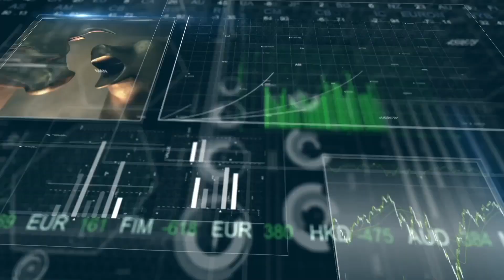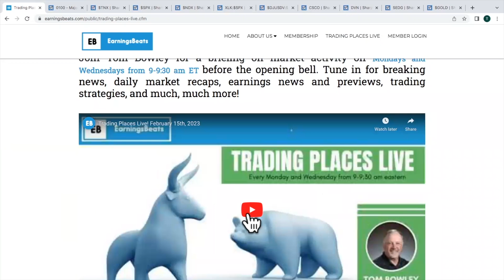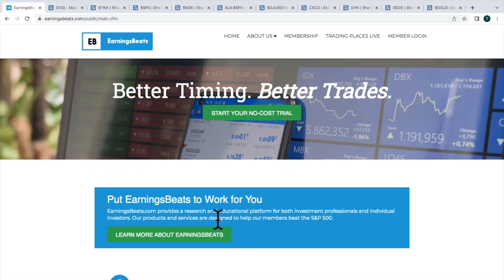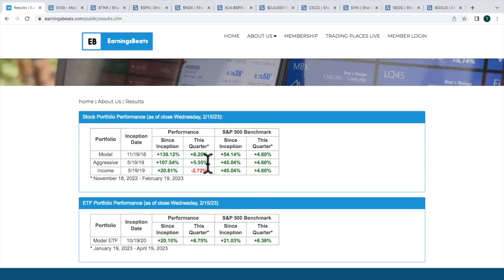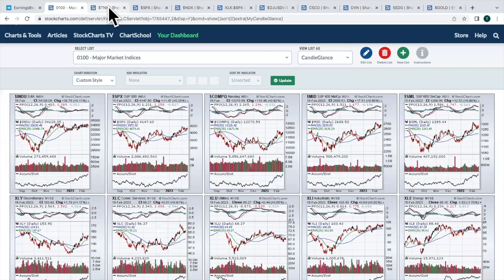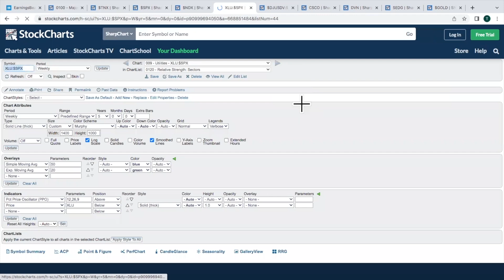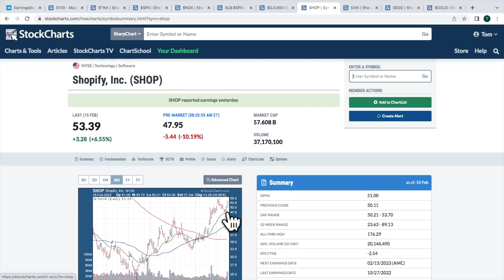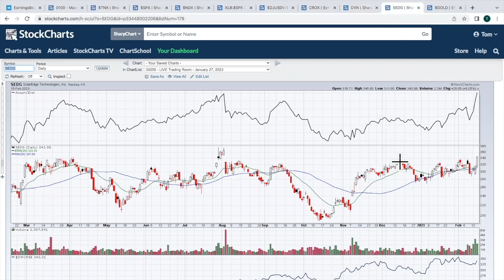Accumulation Points To Higher Prices | Tom Bowley | Trading Places (02.16.23)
Tom highlights the action from Wednesday, including the soaring Accumulation/Distribution (A/D) lines.  He examines current relative strength of all 11 sectors and highlights the market reaction to several earnings reports.  Tom wraps up the show with his 3 You Must See.

0:00 - Introduction
10:14 - Daily Market Recap
15:25 - Talking Technically
18:08 - Relative Strength
26:37 - Earnings Spotlight
29:00 - 3 You Must See